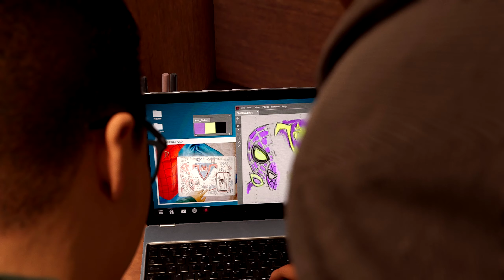Marvel's Spider Man Miles Morales | Playthrough #2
thank you everyone for watching this video, remember to follow the links to my social media where i update almost daily and i will see you all in the next video, good bye guys